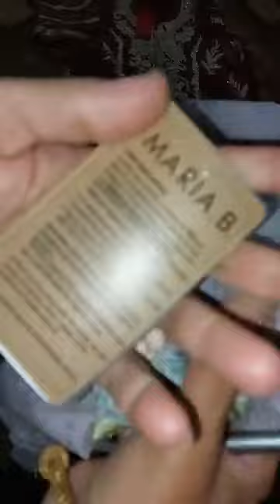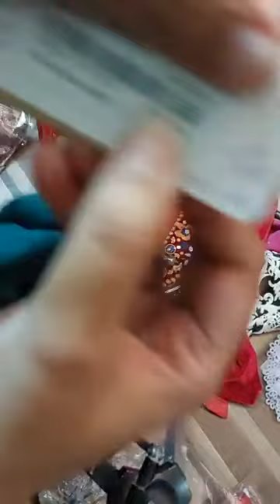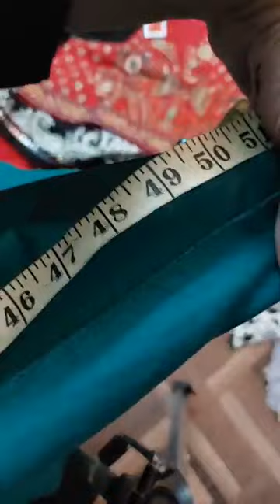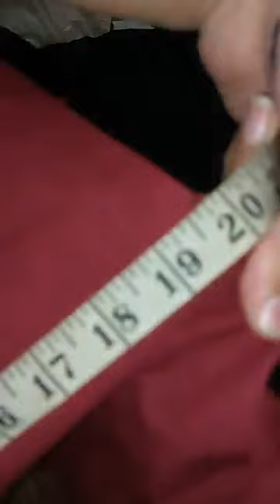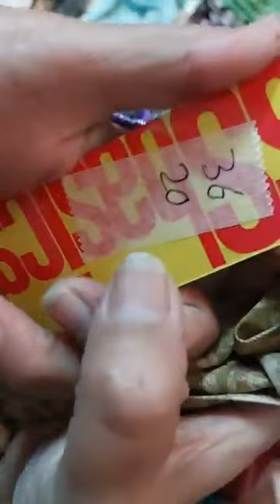maria b sana safina khaadi kayseria ethnic ready to wear huge off 03125111654 farmal casual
we deal in original brands